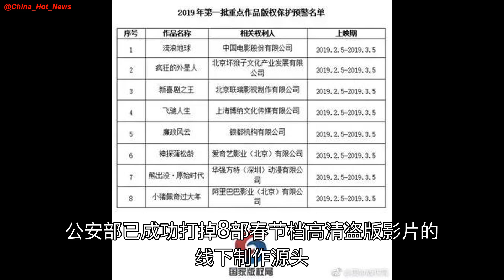中影史上最大泄露事故告破，黑色产业链遭一锅端！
2019年春节档电影在创下新的票房纪录的同时，也刷新了盗版电影史上的新纪录。在春节档第二天，各种高清枪版资源就已经在全网乱飞，这种现象让不少观众变得兴奋，却让片方变得更加焦虑。

4月29日，公……